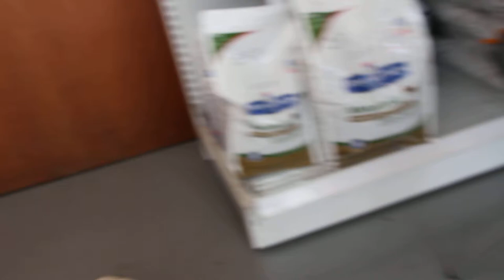An old Jack Russell cannot hear. Part 1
What  cause this old Jack Russell to become deaf? The significant finding was acute pain in both ears at the horizontal/vertical canal area. The 10-year-old Jack Russell was normal in appetite, drinking, peeing and pooping and is active. Blood tests were normal. Further tests like brain scan, ear canal checks and other lab examination would be costly